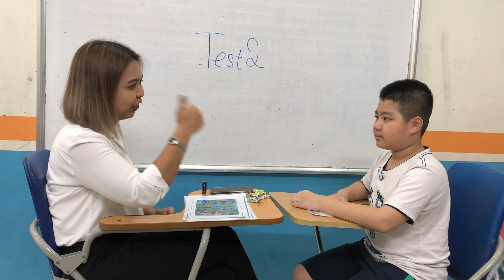Thành Long - F3D - Test 2 - Hệ thống Anh ngữ quốc tế Nemo - Tiếng Anh trẻ em 4-15 tuổi.